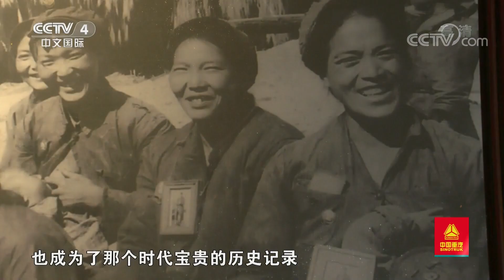《远方的家》 20200626 行走青山绿水间 一方水土一方人| CCTV中文国际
本期节目主要内容：
    巴拉村人斯那定珠自己花钱修路，倾尽所有，改变了巴拉村过去贫困山村的旧貌，发展了特色旅游事业。韦羌山的冬季处处是美景，守护它的是在峭壁上工作的清污人员，这些清污人员是仙居山地救援队的队员，他们会自发来这里捡拾垃圾。辉县山地救援队是一个民间救援组织，在南太行，他们在五年多的时间里参与了40多次山地救援，为了在危险中多一份保障，他们数年如一日地辛苦训练着。（《远方的家》 20200626 行走青山绿水间 一方水土一方人）